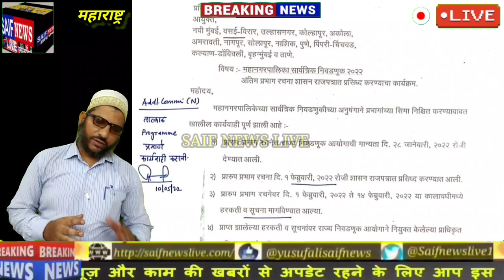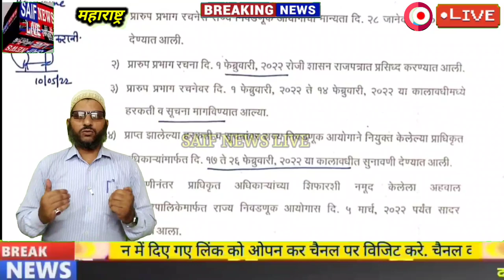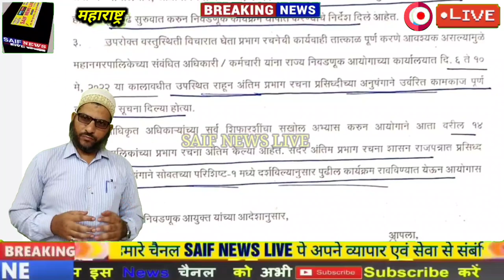महाराष्ट्र राज्य निकाय चुनावों को लेकर चुनाव आयोग ने जारी किया नया आदेश बढ़ गई चुनावी सरगर्मिया